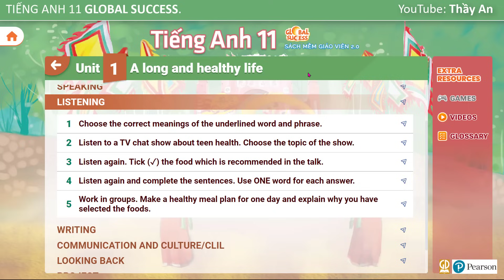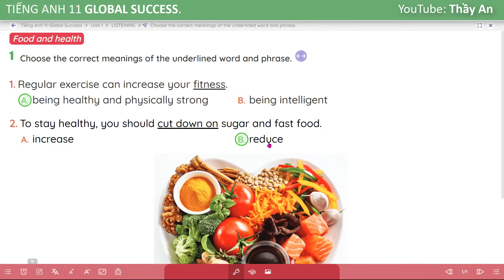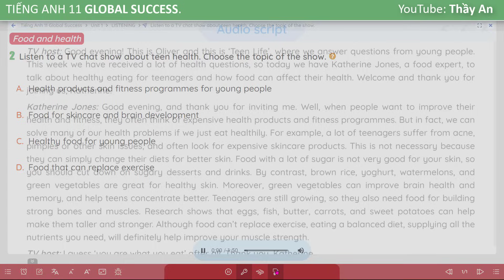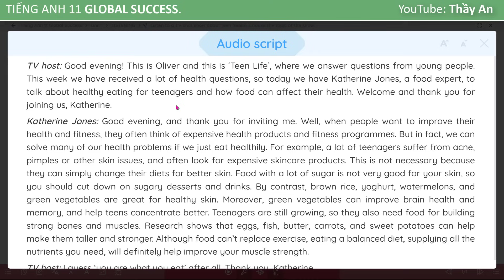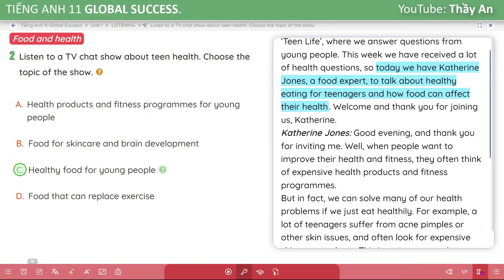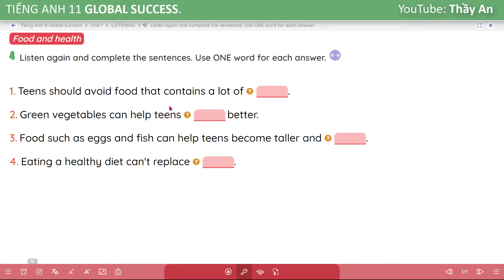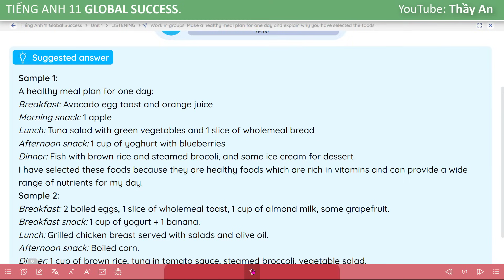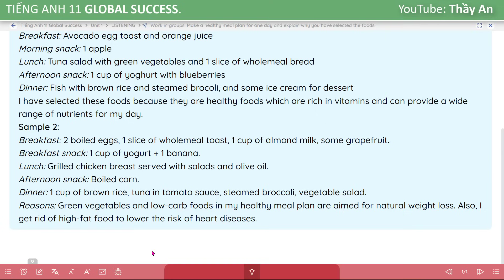[TIẾNG ANH 11] GLOBAL SUCCESS 11 - Unit 1.A LONG AND HEALTHY LIFE - V. LISTENING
Các em xem những video khác sách Tiếng Anh lớp 11 - Global Success tại đây nhé!

Unit 3. Bài tập

Unit 4.7 -
Unit 4.8 -
Unit 4. Bài tập